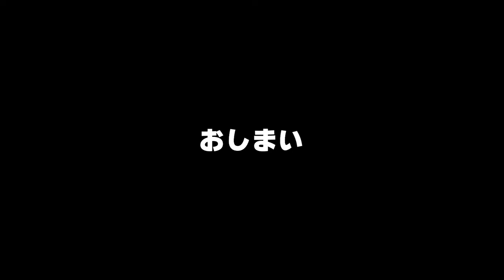ダチョウの卵を入卵して卵から○○が孵るまではこうなってます！【美里オーストリッチファーム】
ダチョウの卵を孵化器に入卵するところから卵から無事にヒナがかえるところまでを動画にしました！